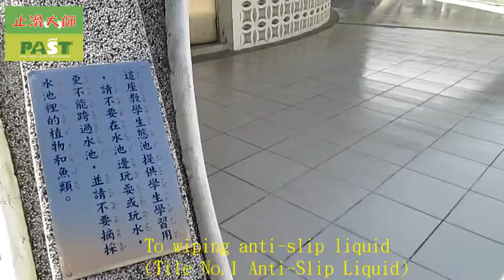42 Elementary School,Aosle,Tile,Floor Non Slip Treatment